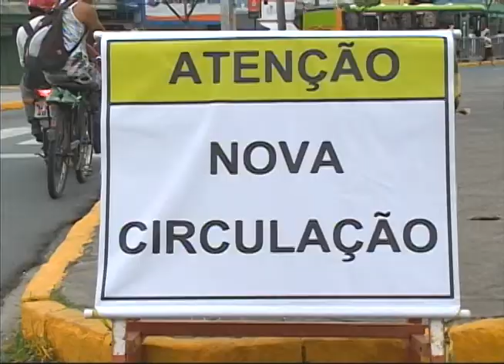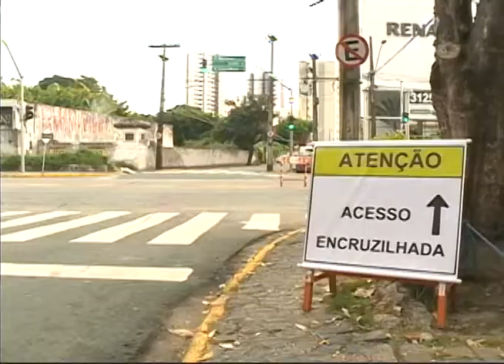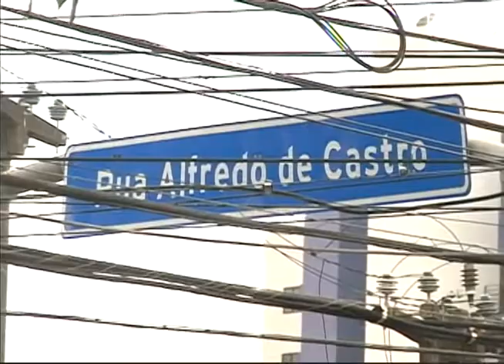[JORNAL DA TRIBUNA] 1º dia útil após mudanças de trânsito na Zona Norte do Recife